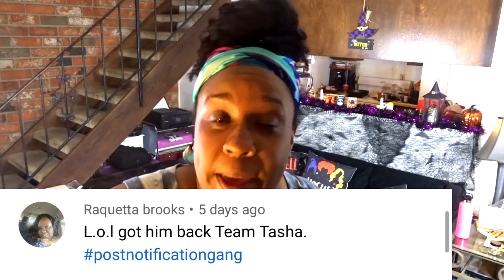I'M PREGNANT AND YOU ARE NOT THE FATHER VLOGTOBER DAY 28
YOUTUBE COMEDY BFVSGF I'M PREGNANT AND YOU ARE NOT THE FATHER  VLOGTOBER DAY 28 FUNNIEST YOUTUBE VIDEOS YOU ARE NOT THE DAD

HEY YA’ll 👋🏾❤️WELCOME TO BROCKANDTASHA
COME WATCH US DO HILARIOUS (BANGER) BfvGf PRANKS, SUPER FUNNY CHALLENGES , CATCH A VIBE WITH US ON (VLOGS), And Turn up with us during our LIVES!!!

 🗣🗣🗣MAKE SURE YALL CONTINUE TO GO UP IN THE COMMENTS WE COMMENT BACK AND WE LOVE TALKEN TO YALL SO THANKS SO MUCH FOR ALL THE LOVE YALL CONTINUE TO SHOW US🥰

POSTNOTIFICATIONGANG SHOUTOUTS
TO GET A SHOUTOUT🗣
✅PLEASE MAKE SURE YOUR POST NOTIFICATIONS ARE ON 🔔
✅COMMENT POSTNOTIFICATIONGANG DOWN IN THE COMMENTS
 💃🏾🎉💃🏾🎉WE’LL BE DOING SHOUTOUTS EVERY VIDEO.

🗣🗣SHARE OUR VIDEO FOR A REPOST!

THANKS AGAIN BTGANG FOR ALL THE LOVE 🥰❤️